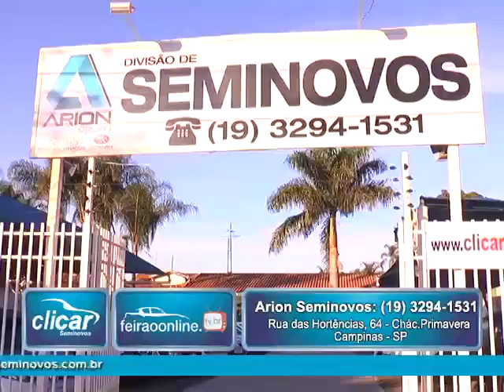Carros Seminovos - Clicar Seminovos | Portal Auto Shop - PGM 119 NET - Arion Seminovos